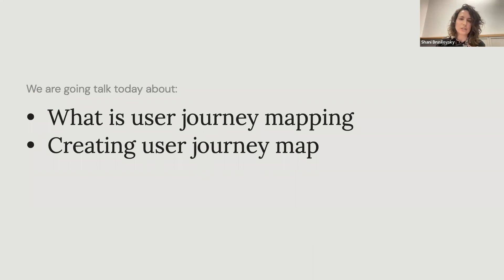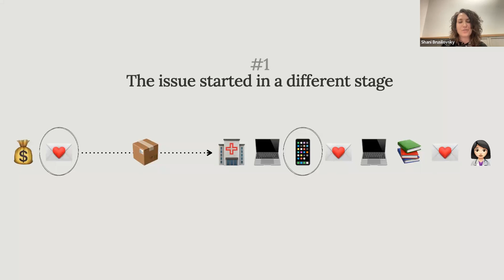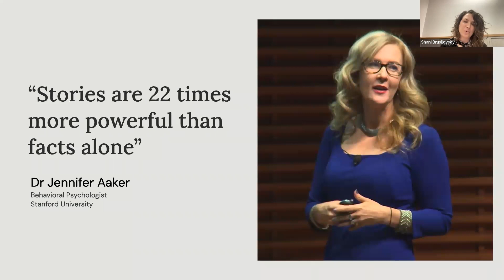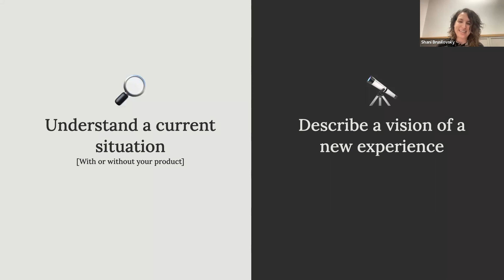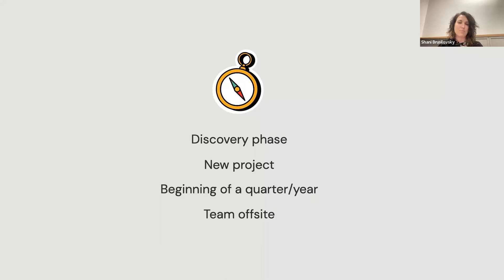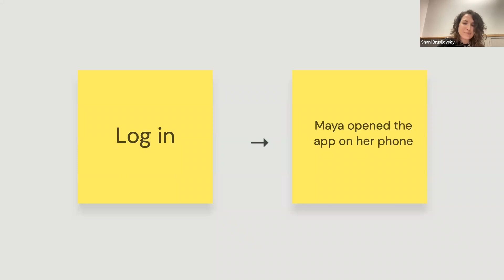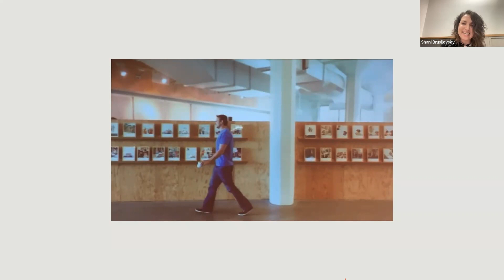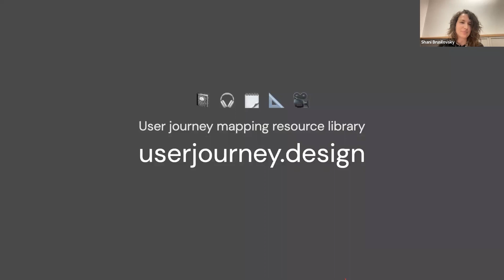מיפוי מסע הלקוח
שני ברוסילובסקי, Head of design & UX at Hello Heart, על איך יוצרים user journey mapping עבור המוצר שלכם.